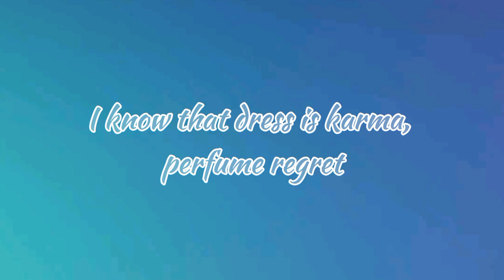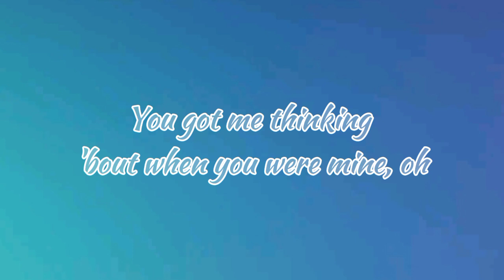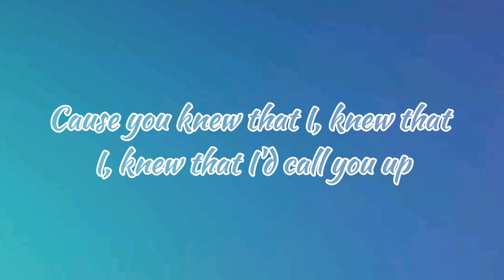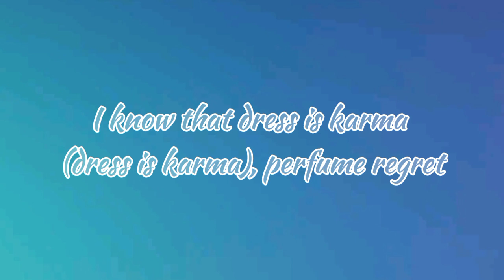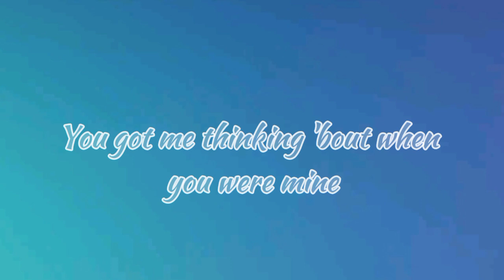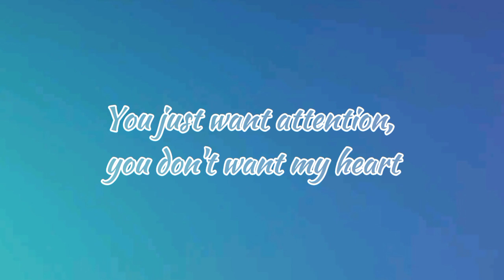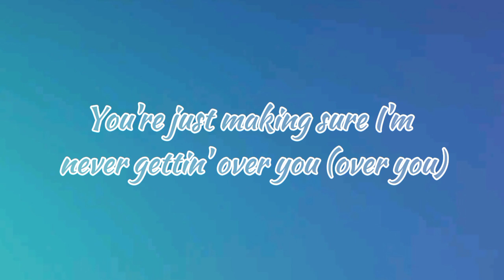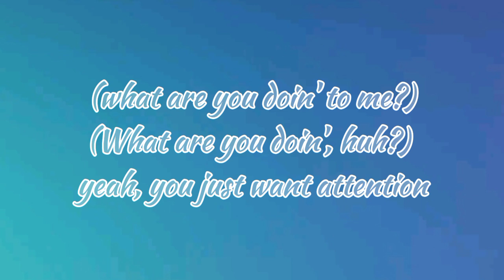ATTENTION (Lyrics) | Charlie Puth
Attention tells the story of disappointment in a relationship filled with lies and mistakes.

Artist: Charlie Puth
Album: Attention
Genre: Pop skirt, Pop

Lyrics:

Oh-oh, ooh
Oh, oh